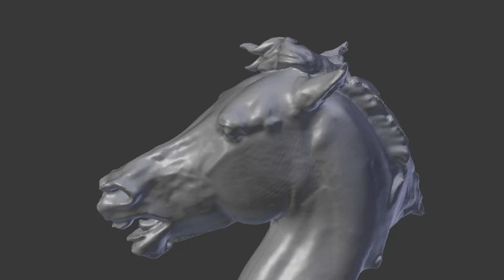Horse Head Postprocesed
The final processed Head